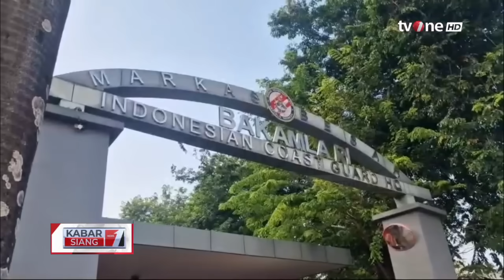Proses Pendinginan Masih Berlangsung di Gedung Bakamla, Api Muncul dari Lantai Enam | tvOne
Kabar Siang, - Proses Pendinginan Masih Berlangsung di Gedung Bakamla, Api Muncul dari Lantai Enam | Kabar Siang tvOne

Kebakaran melanda gedung Badan Keamanan Laut (Bakamla) RI di Jalan Proklamasi, Menteng, Jakarta Pusat. Kebakaran diduga dipicu oleh korsleting listrik.

KABSI01
FR01
AML01